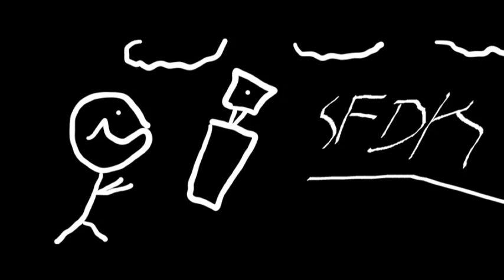SFDK (1993) 2 - LA VIDA SON PROBLEMAS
El grupo nace a principios de la década de los 90, en el instituto donde estudiaba Zatu. Junto a varios amigos formaron el grupo Straight From Da Kranny (SFDK), traducido al español como "Directamente desde el rincón (o escondrijo)". Dicho nombre hace referencia al lugar en el que se reunía el grupo. Éste derivó y pasó a ser "Siempre Fuertes De Konciencia".
En 1993 Zatu grabó una maqueta titulada Outta Kranny. Un año más tarde Acción Sánchez ingresa en el grupo y en 1995 graban otra maqueta "Tras mil vueltas". Dicho trabajo contó con la ayuda musical de DPC&K (más tarde HIPPALY). Dicha maqueta fue presentada en conciertos en la ciudad de Sevilla.
A la vez que el grupo redujo sus componentes a los actuales Zatu y Acción Sánchez, cambiaron el significado de sus siglas a "Siempre Fuertes de Konciencia". Con esta formación lanzaron en 1996 su tercera maqueta titulada Esto va en serio, contando de nuevo el apoyo de DPC&K a nivel producción musical. Esta maqueta contó con serigrafiado propio. Se llegaron a vender 800 copias por toda España. Con ella dieron sus primeros conciertos fuera de Andalucía, en lugares como Alicante, Barcelona o Albacete.